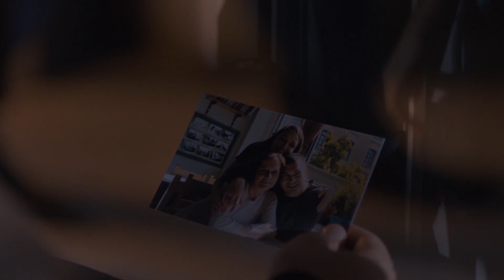في الداخل - نهاية سعيدة 🥰🥰 - مدبلج للعربية | İcerde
الإنتاج: آي للإنتاج
المخرج: أولوج بايراكتار
السيناريو: أرتان كورتولان ، توبراك كارا أوغلو ، فولكان سومبل

كادر الممثلين:
سارب: جاتاي أولوسوي
مارت: آراس بولوت إينيملي
جلال: جتين تكيندور
يوسف: مصطفى أوغورلو
ملك: بينسو سورال
أيلام: داملا جولباي
فوسون: نهال كولداش
داوود: رضا كوجا أوغلو
ألياناك: يلدراي شاهينلار
يشيم: غوزدا كانسو